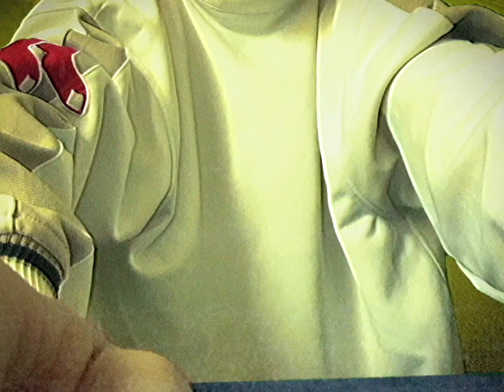Still footage Timelapse | sight 3